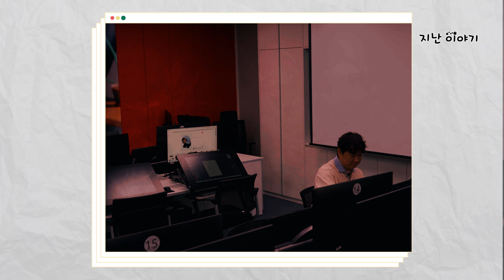웹툰작가 되는 법이 궁금해?ㅣ 경기도교육청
🪴안양문화고등학교 웹툰메이커스과🪴와 💗웹툰작가 주동근💗의 조합!

넷플릭스 공개 첫날 전세계 1위,
7주간 글로벌 1위 [지금 우리 학교는]
원작은 웹툰!
🧟K-좀비물 "지우학" 웹툰작가 주.동.근!

공포 웹툰과 어울리지 않는 따뜻한 마음을 가진(?)
주동근 작가의 고민상담소 오픈🏠